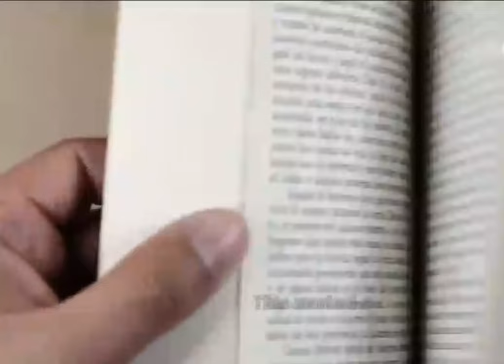Princess Eugenie Regains Royal Family's Trust: A Story of Redemption and Resilience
PrincessEugenie RoyalFamily RedemptionResilienceInspiration RoyalJourney FamilyTrust PersonalGrowthMotherhood Philanthropy